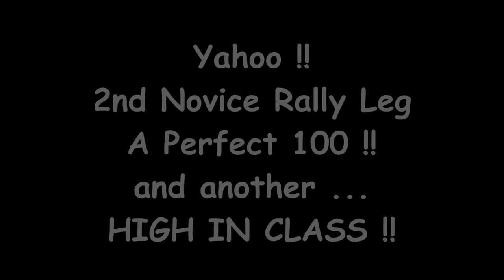Covey Rally AKC Spruce Meadows Show January 2016 Movie